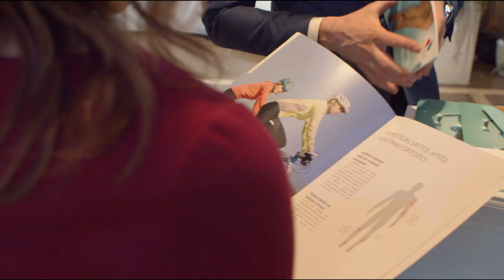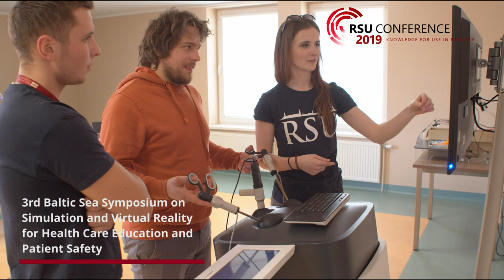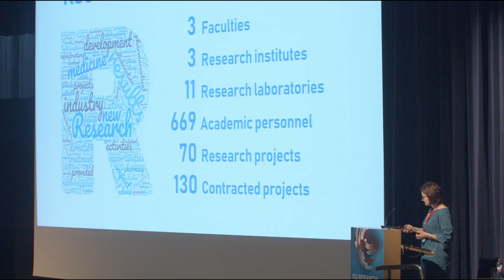RSU Research week 2019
Rīga Stradiņš University Research Week commenced on Monday April 1. This entire week will be dedicated to research, including three large-scale scientific conferences where over 1 250 scientific reports will be presented, and include a series of guest lectures, practical workshops and additional events. All events are open to the public. The inauguration ceremony of two Honorary Doctors also took place on Monday adding an especially festive atmosphere to the week.